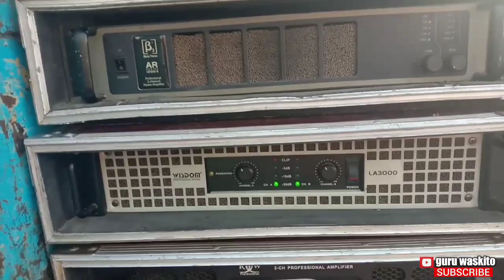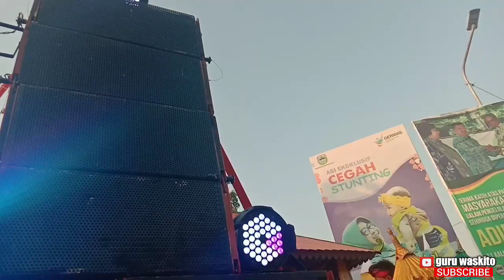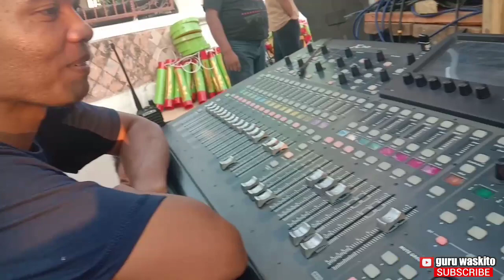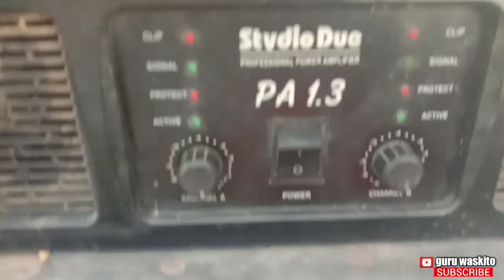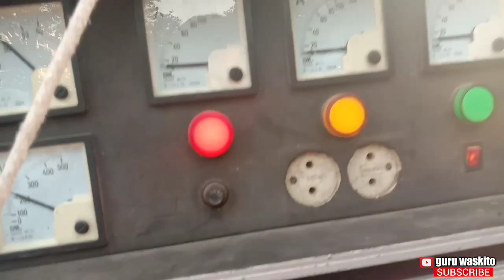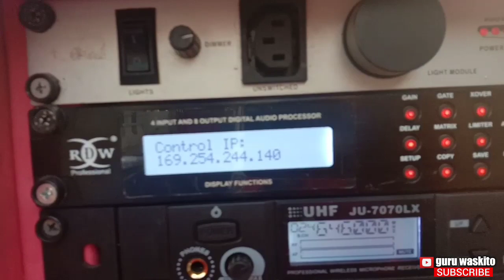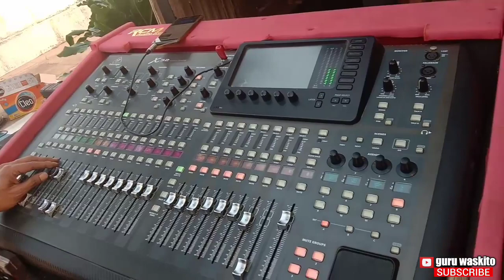"FULL SOUND SYSTEM"PART#3#KARNAVAL SOUND RONTEK 2019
Festival rontek pacitan 2019